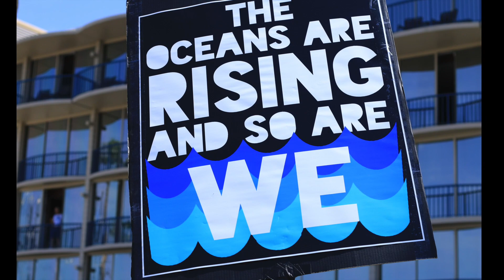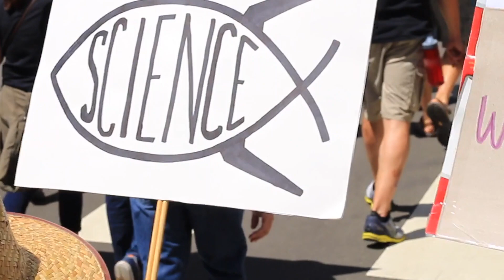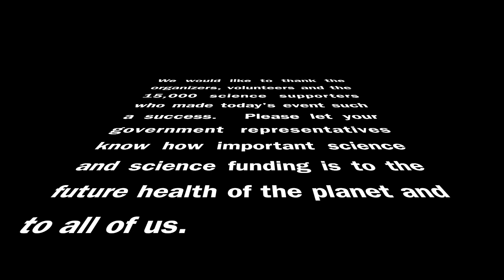San Diego March for Science April 22, 2017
March for Science San Diego is an adamantly nonpartisan group of scientists, engineers, students, teachers, and science enthusiasts, united by our awe of the universe, and grounded by appreciation for science in our everyday lives. Today's march was designed to be an educational event to build awareness for the importance of science in society, and to highlight the San Diego region’s leadership in the sciences.

The March for Science of San Diego stands for public policy that both supports, and is supported by, openly shared science.

The Penguin Prof and FabioChem were honored to be a part of this event and to share with you our commitment to supporting science, research and education for all.

Please call and write your government representatives to make sure they know how important science and science funding is to the future health of the planet and to us all.

-Albert Einstein

Penguin Prof is Supported BY AUDIBLE.COM
PenguinProf LOVES Audible and now the feeling is mutual!  Audible.com is the premier provider of digital audiobooks. Audible has over 150,000 titles to choose from in every genre.  Audible titles play on iPhone, Kindle, Android and more than 500 devices for listening anytime, anywhere.  Click to learn more and download a FREE audiobook of your choice!